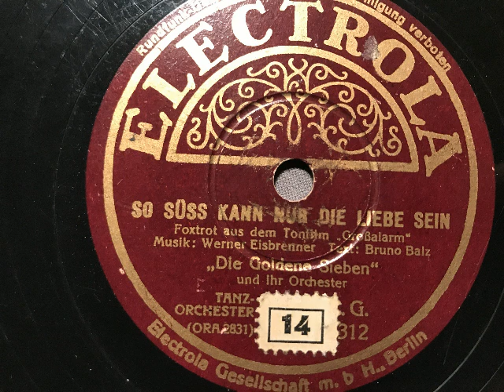Die Goldene Sieben, So süß kann nur die Liebe sein, Foxtrot, Berlin, 1938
Die Goldene Sieben und ihr Orchester. So süß kann nur die Liebe sein, Foxtrot von Werner Eisbrenner und Bruno Balz aus dem Film: Großalarm. Electrola, Berlin, 1938. Abbildung: Die Hörerin erfreut sich am Klang ihres Rundfunkempfängers Lumophon WD489, Bj. 1938 mit 2 Lautsprechern. Dieser Apparat ist auch in diesen Videos zu sehen: Eskapaden, Corny Ostermann und Große Eile, Orchester Corny Ostermann
Eine Schellackplatte aus demSchallarchiv des Radiomuseum Hardthausen.